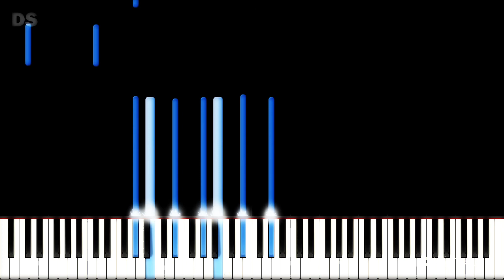Daniel Simone: Scintillait Etude, No. 3, B.59 (SYNTHESIA)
My 59th Composition,

Around 6 months in of composing and I like where I'm going - a mix of impressionism and romanticism.